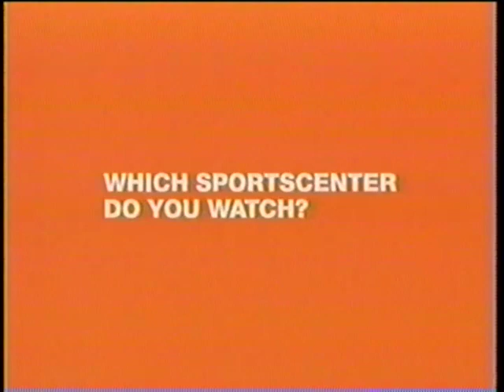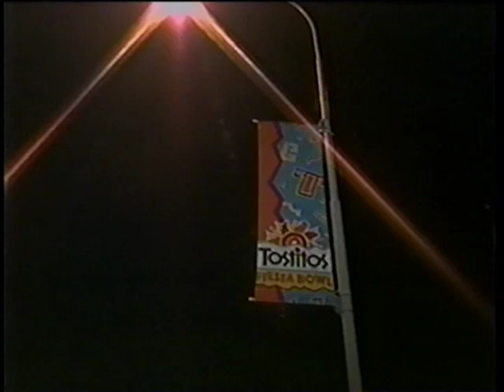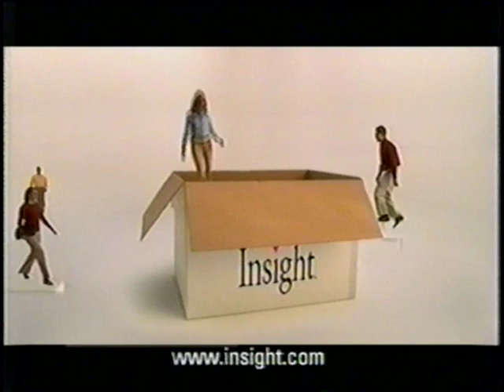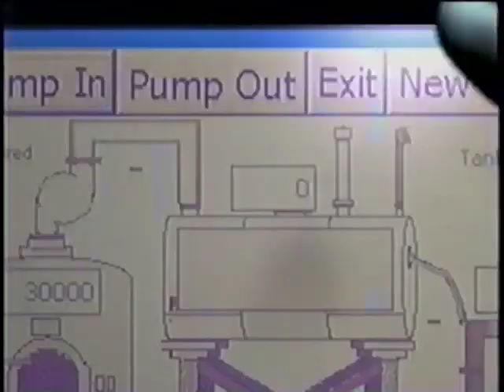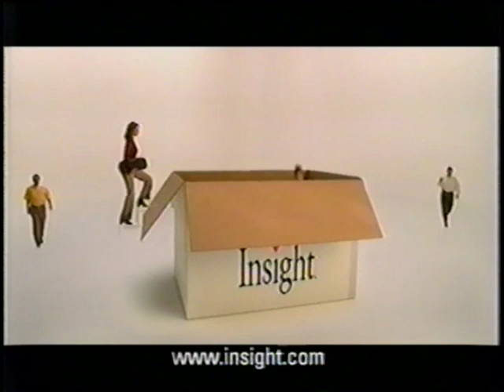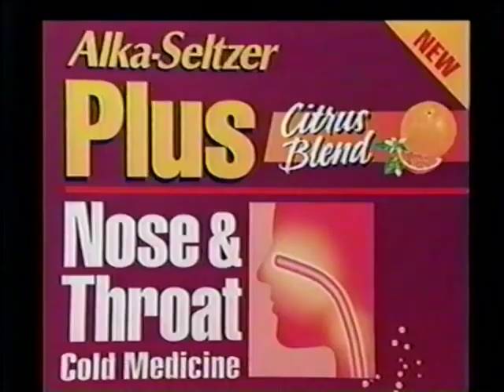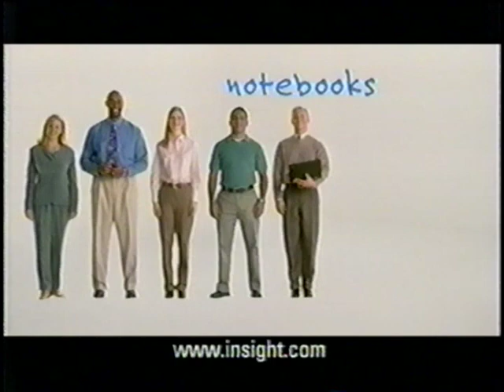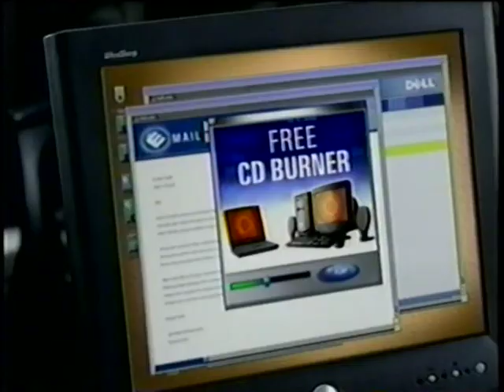2002 - Insight Bowl - #24 Pittsburgh vs Oregon State